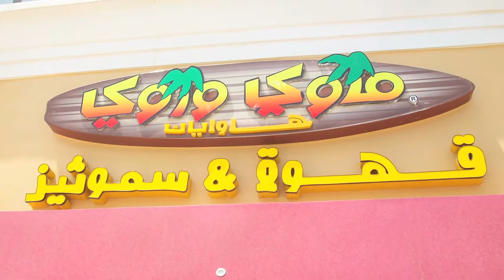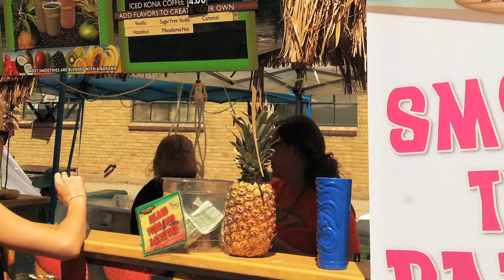Maui Wowi Hawaiian Smoothies & Coffees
Hawaiian Fresh Fruit Smoothies had proven so popular, we then set out to bring Hawaiian coffees to the Mainland.